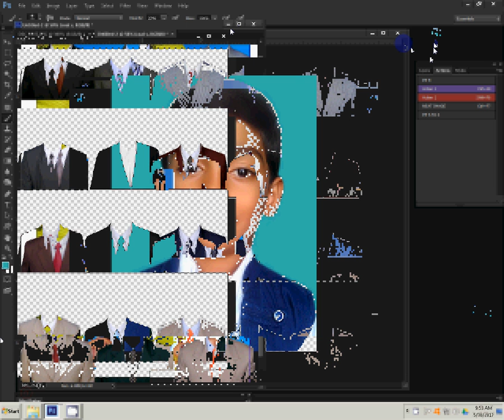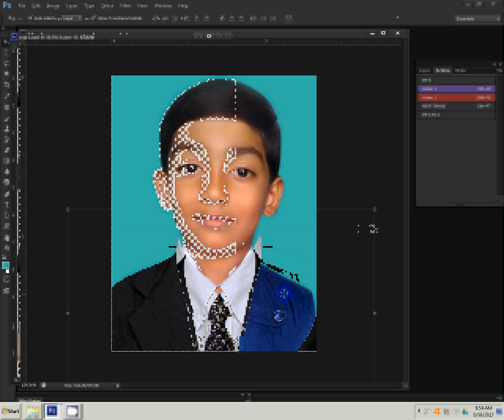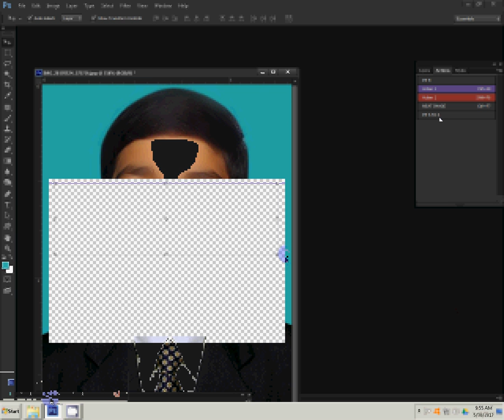How to create passport size photo as in studio (one click)